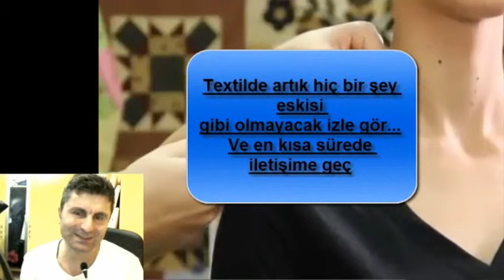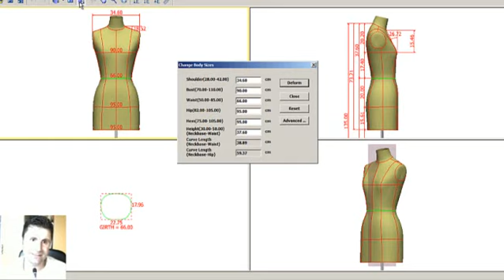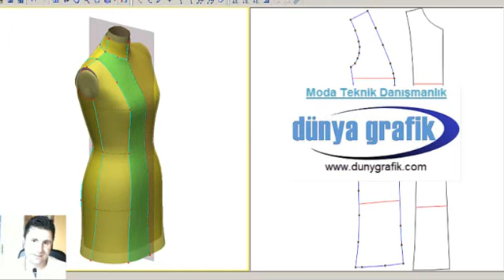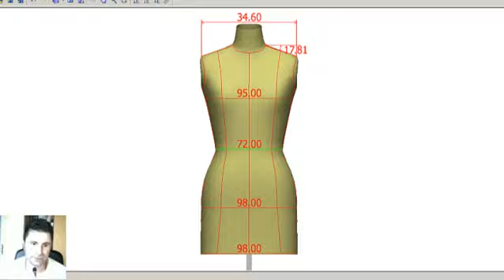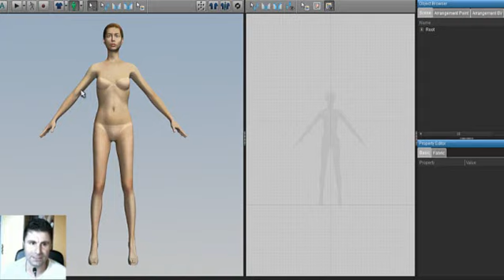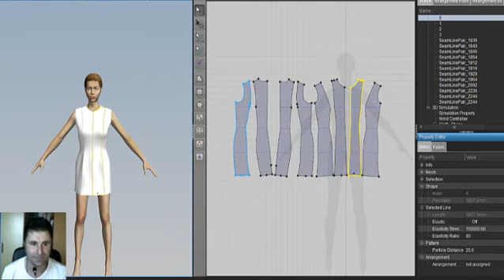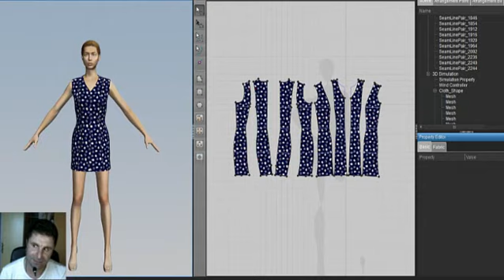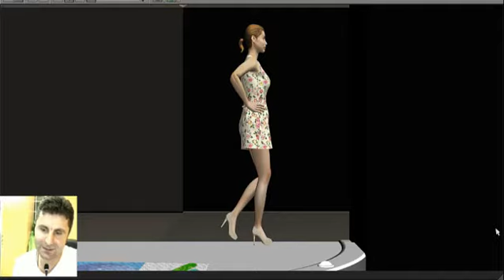3d Boyutlu moda tasarım kursu